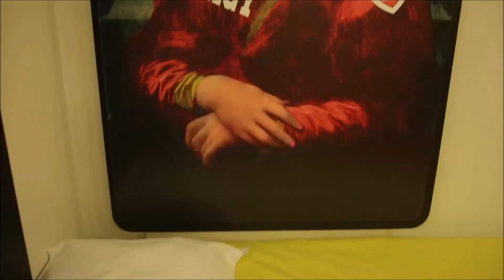SECRET STORY 11 : LES DERNIÈRES IMAGES DU CAMPUS ! L'AVENTURE COMMENCE DANS 1 HEURE !